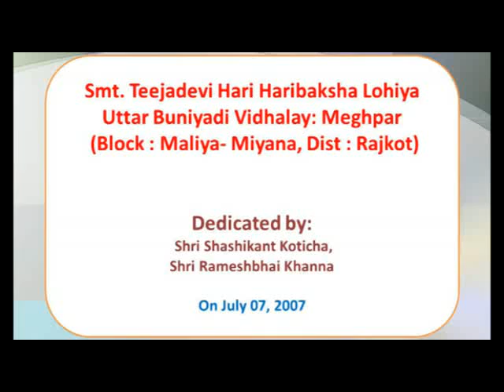529 Meghpar School